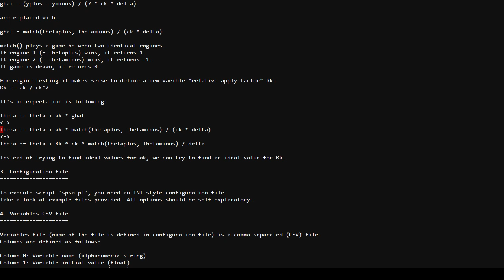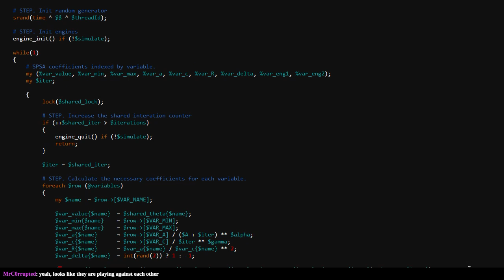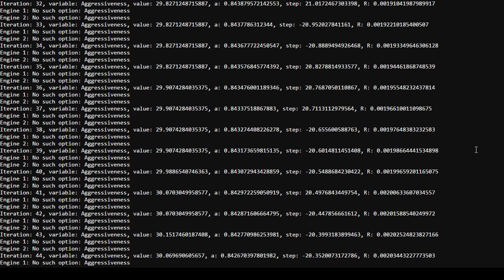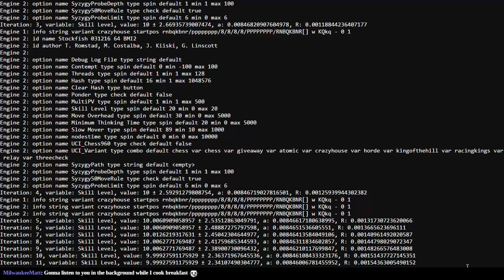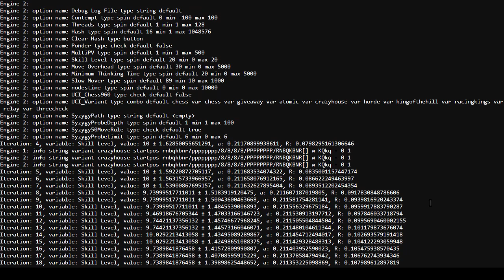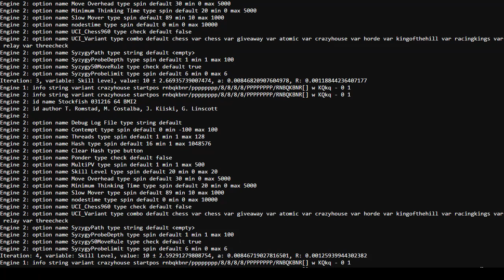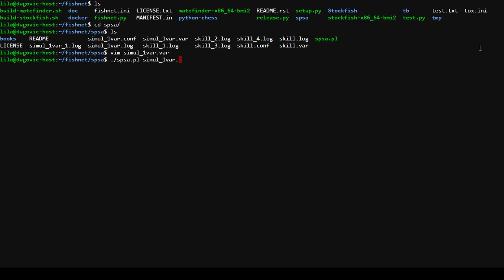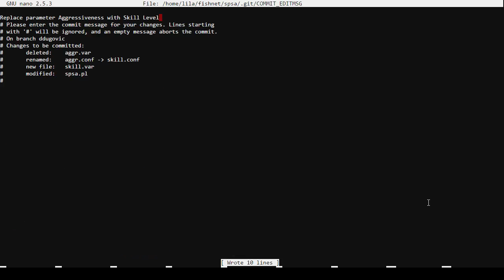Simultaneous Perturbation Stochastic Approximation